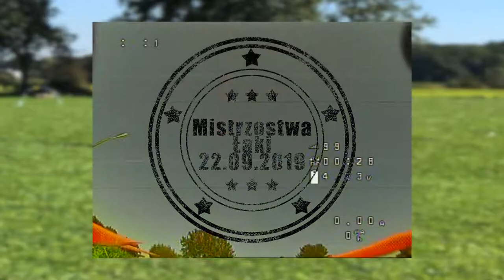Mistrzostwa Łąki 1 - Walka do ostatniego Drona 😎